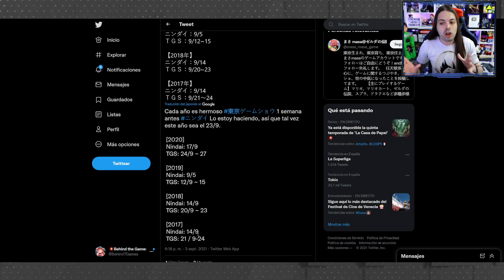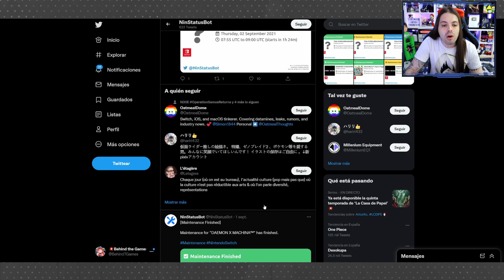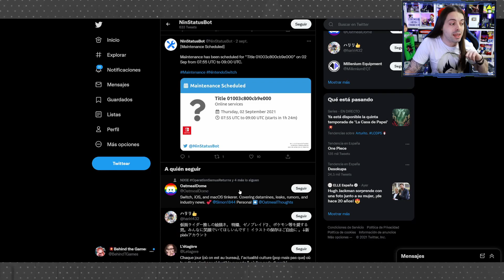un JUEGO ONLINE MISTERIOSO para SWITCH y + PRUEBAS del DIRECT | ACOSO a YOUTUBER por "CRÍTICA" a PS5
un JUEGO ONLINE MISTERIOSO para SWITCH y + PRUEBAS del DIRECT | ACOSO a YOUTUBER por "CRÍTICA" a PS5. Hoy hablaremos del acoso a Astin Evans por su comparativa de PS5 en ambos modelos, y sobre noticias nintenderas como un posible nuevo juego online que podría ser revelado pronto, Xenoblade Chronicles 3 que estaría en un inminente Direct y la escasez que podría afectar a Nintendo Switch Oled...